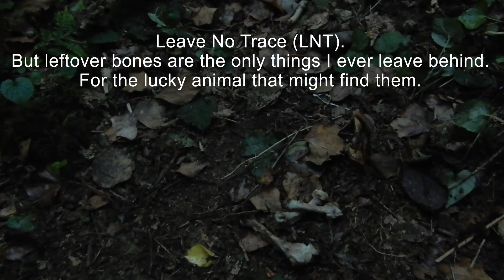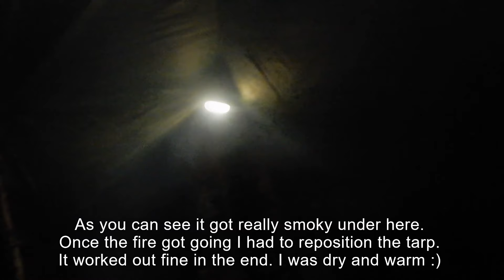Relaxing Night by the River in Knockcree Wood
I missed the river. Thought I'd camp near one this time. The sound of the water flowing is soothing (but makes you want to pee more... just joking). I had chicken, drinks, a fire and listened to the sounds of the forest. It was nice and relaxing.